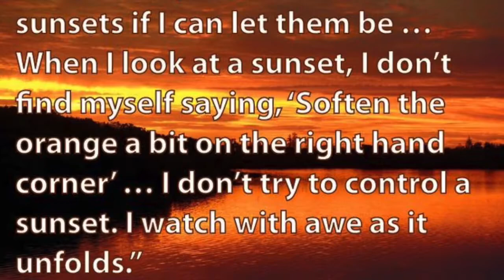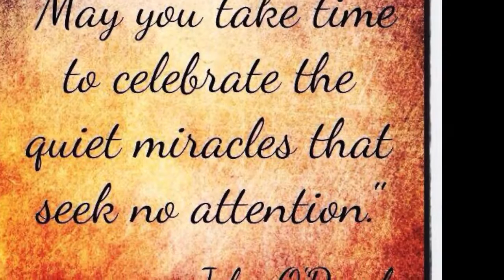John O'Donahue On Wonder-Filled Relationships